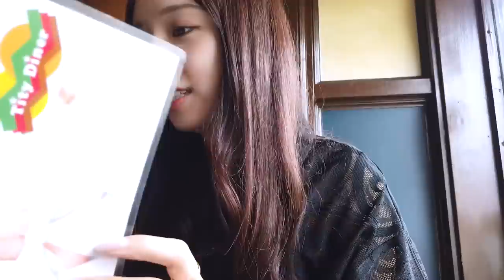【Vlog】新内眞衣のひとり旅in川口市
今回は新内眞衣の一人旅 in 埼玉県川口市の様子をお届けしました🚗

また、一人旅してみたいと思うので
おすすめスポットがあったらぜひコメントしてください♪

その他、質問ややって欲しい企画があれば
そちらも是非コメントしてください✨

月額440円(税込)で、所属アナウンサーの“素”の姿をお届けするコンテンツが満載。
『アナ女子会』のほか、アナウンサー一人一人の日常を動画で切り取る『VLOG』、そして通常のブログもお届けしています!!

■『cent.FORCE Talk』
セント・フォース所属アナウンサーからメッセージが届く、スマートフォン向けアプリ『cent.FORCE Talk』がリリースされています!!
阿部華也子や岡副麻希らアナウンサー総勢51名が参加。
お気に入りのアナウンサーのトークを購読すると、動画、写真、音声、文章によるメッセージがリアルタイムで届きます。アプリ内からファンレターを送ることもできる、新しいトークアプリです。

▼ダウンロード(無料)はこちら
【App Store】